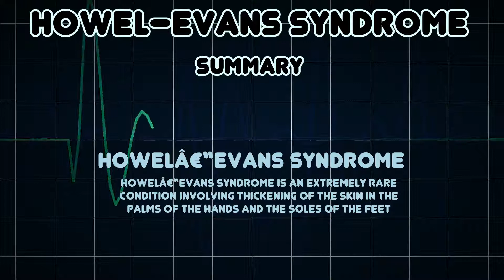Howel–Evans syndrome (Medical Condition)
Symptoms, risk factors and treatments of Howel–Evans syndrome (Medical Condition)

Howelâ€“Evans syndrome is an extremely rare condition involving thickening of the skin in the palms of the hands and the soles of the feet